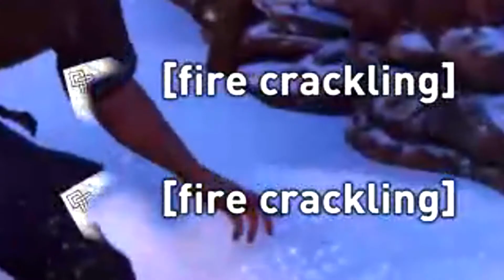(VIKING CHANTING INTENSIFIES) | Assassins Creed: Valhalla